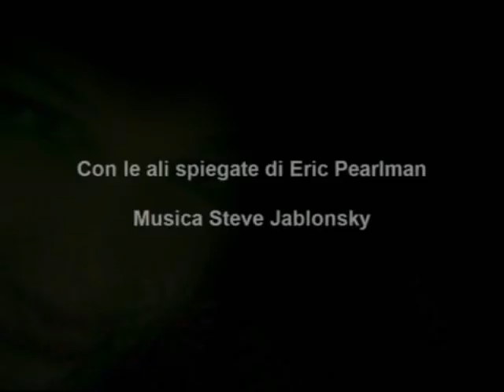Con le ali spiegate di Patrizio Righero (Eric Pearlman) - Video poesia Massimo Rotundo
Con le ali spiegate di Patrizio Righero (Eric Pearlman) - Voce Nino Castorina - Musica Steve Jablonsky  - Video poesia Massimo Rotundo.